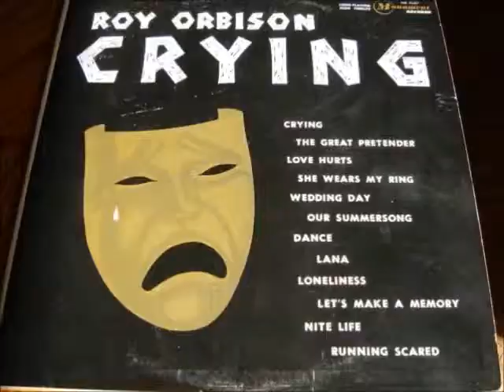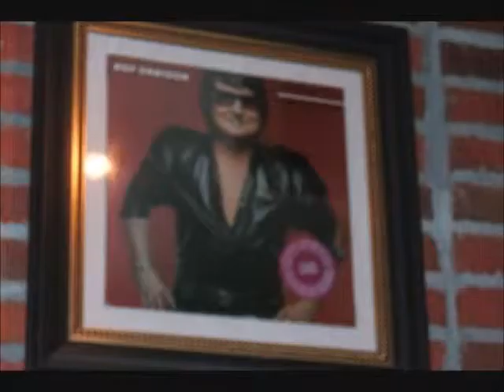Roy Orbison-Claudette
This is one of the songs of Roy Orbison